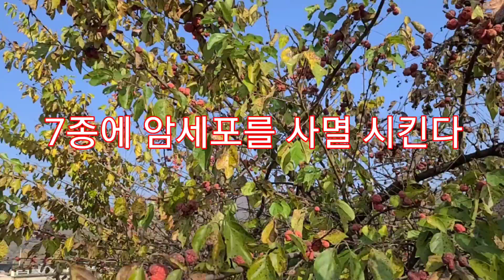이영상 보시는 분들은 행운이다 특별히 7가지 암환우들 꼭 보시고 드셔보세요 당뇨병 혈관건강 호흡기 기관지 모세혈관염증